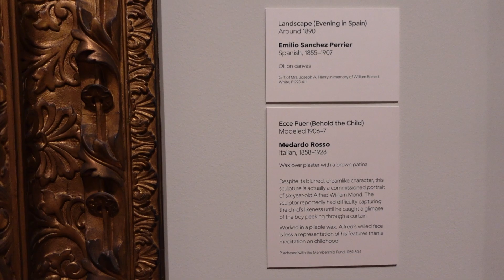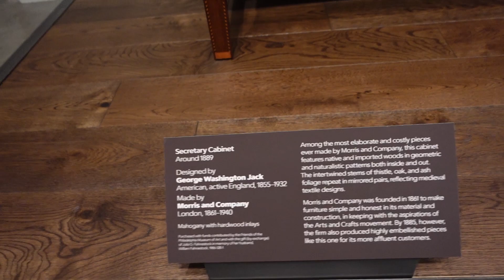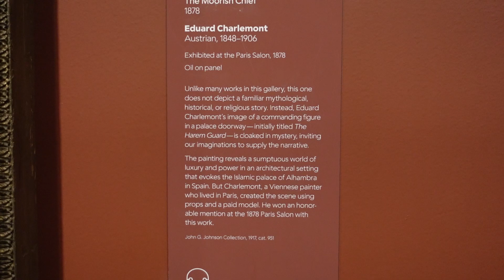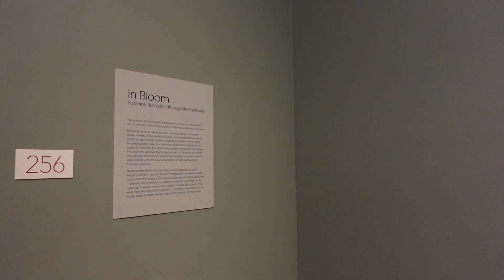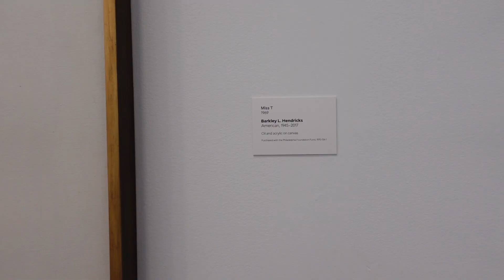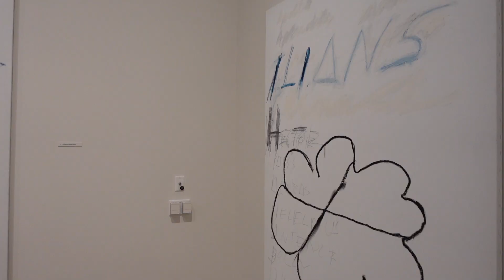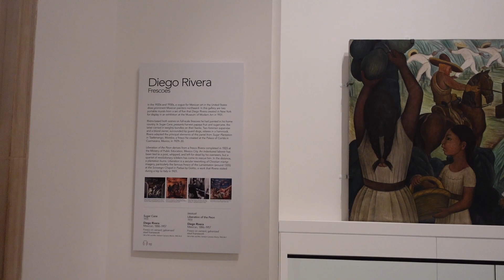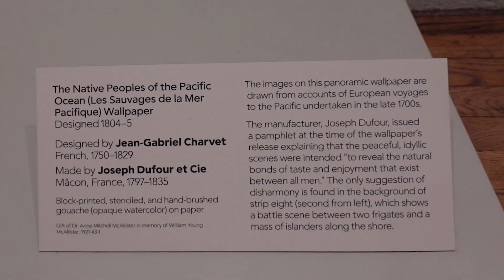MUSEUM VLOG 01//PHILADELPHIA MUSEUM OF ART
Fitness: @ceci.fit